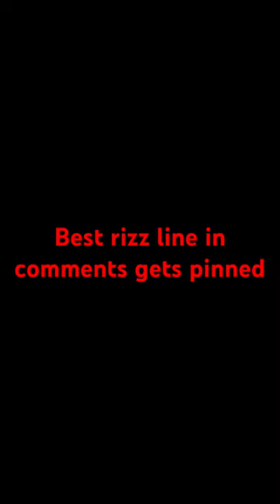music rap artist rapper partygirl staysolidrocky lyrics hiphop